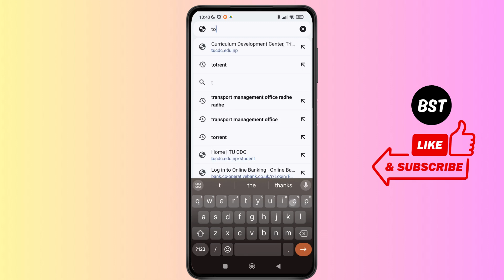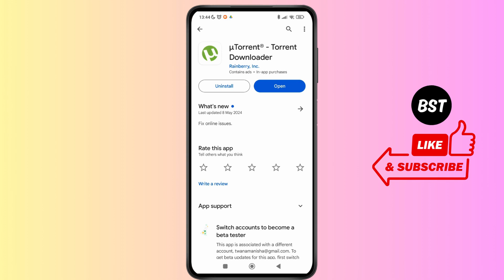How To Open Torrent files On Android ?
Hello Guys,

Welcome to Byte Size Tutorial ,

Welcome to our step-by-step guide on "How To Open Torrent Files On Android"! If you're looking to download and manage torrent files on your Android device, this video is for you. We’ll walk you through the best methods to open torrent files on Android, install necessary apps, and ensure a smooth downloading experience. From selecting the right torrent client to troubleshooting common issues, these tips will help you maximize your torrenting experience on your smartphone or tablet.

In this video, we will show:

How to download torrent files on Android
Best torrent apps for Android
How to open and manage torrent files on Android
Tips for safe torrenting on Android
Troubleshooting common issues with torrent files on Android